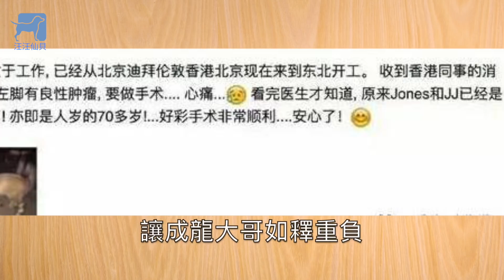有人出高價「一隻一百萬」買成龍養的金金！他霸氣回絕：「一個億都不賣！」粉絲全讚爆～ 【汪汪仙貝】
現在很多人養狗狗已經不是像以前一樣用來看家護院了，他們養一隻或者多隻更多是為了主人情感上面的需要，它們甚至可以說是身份地位的一種彰顯。

推薦影片：

1.這隻狗狗因為同伴驟逝而傷心到幾乎瀕死，但某天一隻鴨子闖進牠的生活…太神奇了！

2.朋友家的小薩薩生了一窩黑寶寶，正好奇狗爸爸是誰時，走近一看. 忍不住笑噴啦！

這樣【汪汪仙貝 】有了新影片，你就會第一個看到的喔！

內容包含:

時事 汪星人 寵物 動物 萌寵 毛孩 寵物與小孩 搞笑 狗狗 小狗 毛小孩 犬 柴犬 柯基 黃金 柴柴 二哈 狗狗 黃金獵犬 爆笑 飼料 哈士奇 柯基犬 狗狗搞笑 趣聞 瑪爾濟斯 狐狸狗 鬆獅犬 狗保姆 主人 毛寶貝 流浪 薩摩耶犬 萌寵小天使 流浪狗 肉肉 浪浪 收容所 米克斯 馬爾濟斯 動物之家 收養 善心人士 動保人士 可愛動物 童年 寶寶 流浪動物 感人 領養 金毛 金金 小朋友 金毛尋回犬 阿金 貓 小白貓 浪貓 小喵 狗狗與貓貓 貓狗故事 貓狗 領養 小貓 老貓 獸醫 犬瘟 安養院 貓咪 老柴 志工 棄養 雪橇犬 中途之家